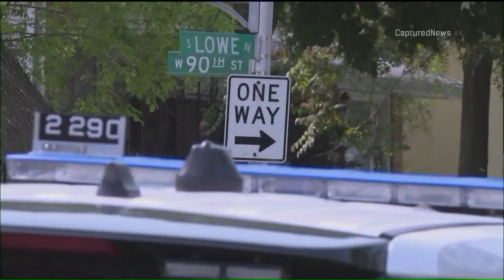Concealed carry holder shoots man attempting to help person locked out of home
A man was hospitalized after a shooting on Chicago`s South Side Monday.  Police are still investigating the circumstances surrounding the shooting.